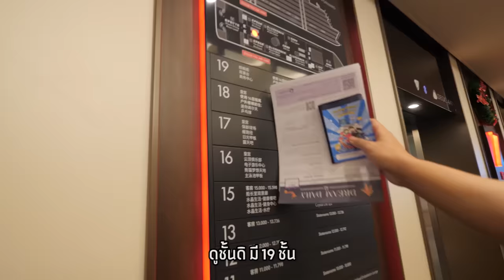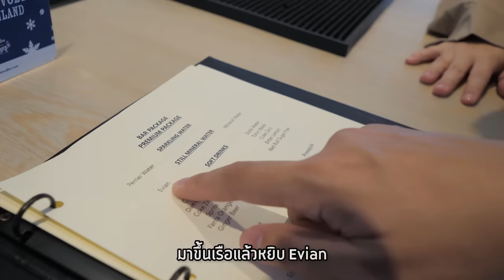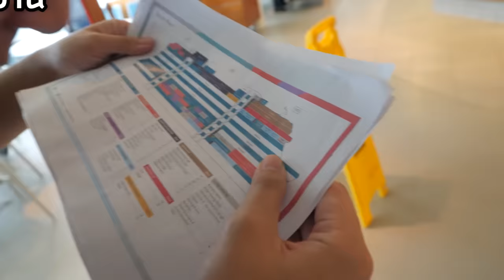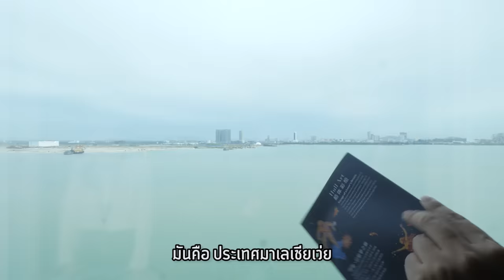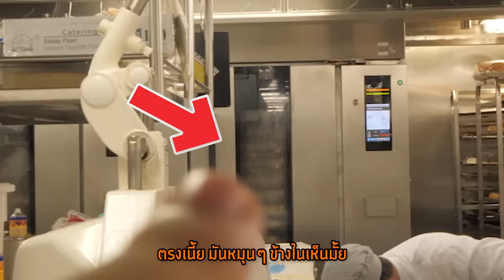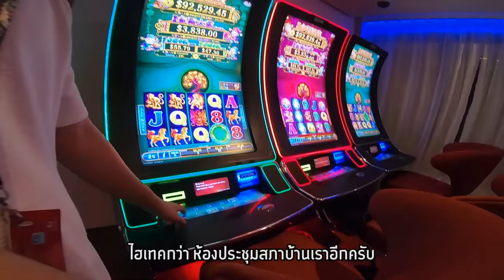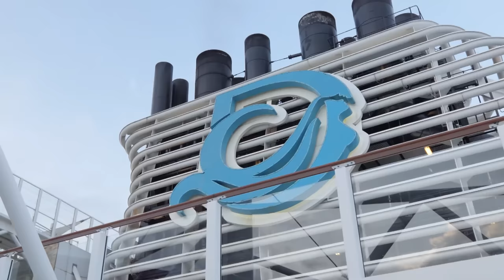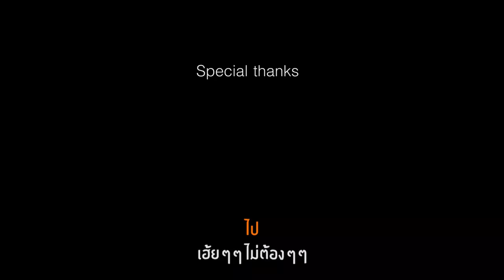ทริปเป๋าตุง ไปถลุงวันหยุด บนเรือสำราญหนัก 150,000 ตัน(เป๋าตุงเดอะซีรีส์ Ep.3 Ending)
ทริปนี้เป็นตอนจบของเป๋าตุง the series แล้ววว จัดไป 50 นาทียาวๆ :)
ขอบคุณทุกๆคนที่ติดตามกันเรื่อยมาน้าาา

สำหรับใครที่อยากไปเรือแบบเราบ้าง เรือชื่อ "Genting Dream" นะ
จองผ่านเว็บนี้ได้เลยย